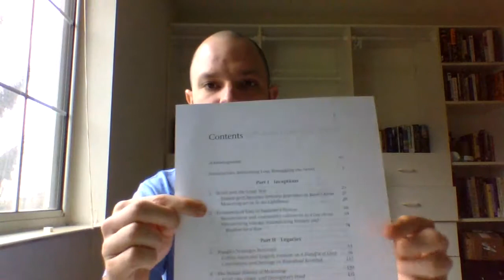"Mourning, Modernism, Postmodernism"- Tammy Clewell Part 1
This is an essay by Tammy Clewell. This is part 1 of her essay up to page 40.

Like the titles says, Clewell deciphers these aspects of specifically Woolf's novel Jacob's Room. I basically go through the essay page by page citing quotes and talking about them, attempting to convey Clewell's points, as well as my perspective on these ideas.

Like I have said, if you want to know a lot more about these authors and the kind of general ideas in a more professional format, watch the  videos I have placed in my playlists.